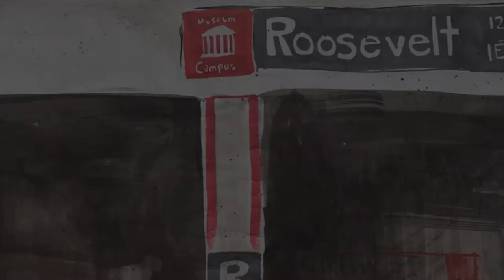Diamond's Dream Trailer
We are thrilled to announce our newest virtual puppet show, DIAMOND'S DREAM, will be released on Martin Luther King's Day, Monday, January 18th at 10AM on CCTv. DIAMOND'S DREAM is the first work to emerge from the Springboard Project, an initiative we launched in 2020 to foster new works for young audiences by diverse local writers. The piece was created by Jerrell L. Henderson and Caitlin McLeod. Recommended for ages 8 and up.

The story takes place on a CTA Red Line train traveling south through pandemic-era Chicago. Diamond, a pre-teen African-American boy, has fallen asleep on the train while on his way to visit his dying grandmother. When he awakes, time and reality have shifted, and he meets the ghost of a young African-American girl, a shape-shifting elder spirit who died of Spanish Flu 100 years ago to the date.